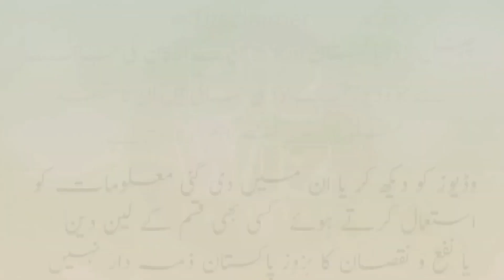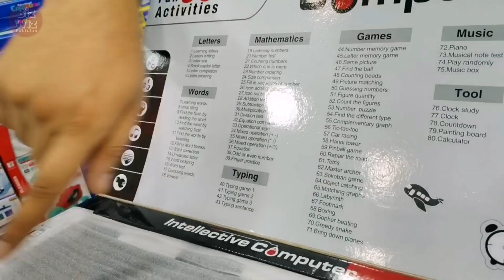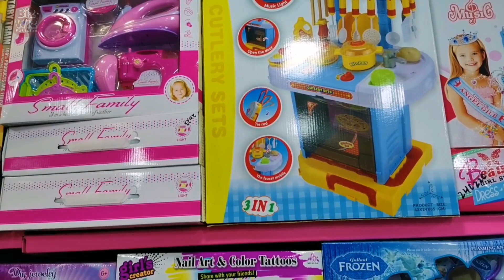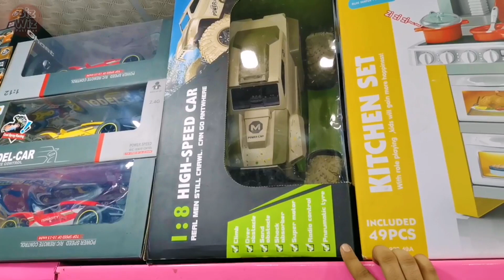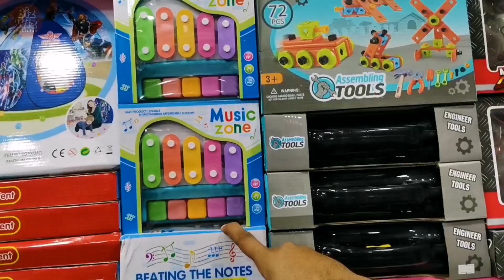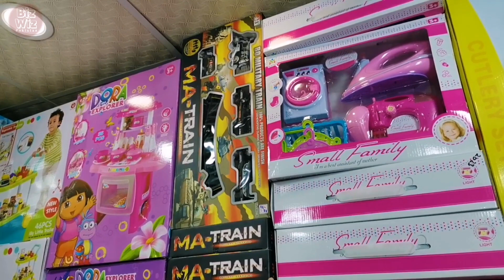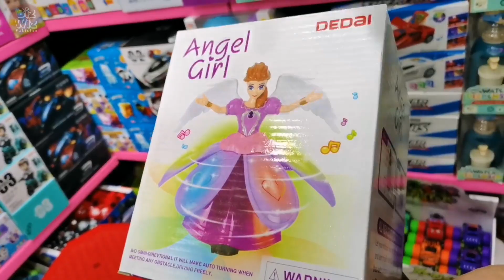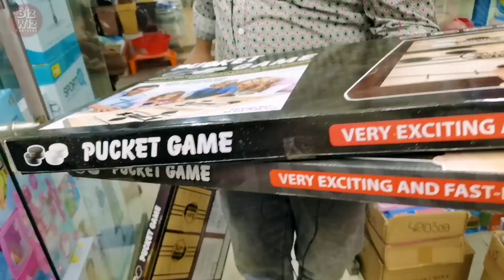imported toys wholesale and retail for kids at gul plaza | electronic toys wholesale market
imported toys wholsale and retail for kids at gul plaza, electronic toys wholesale market, toys, BizWiz Pakistan

Shop is located in Gul Plaza, Karachi and the contact person is Mr Owais 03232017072. Please contact him directly.

How to start small business with less investment, how to start online business with less money, online business ideas, if you are thinking of starting a new business then you are at the right place. You may contact this shop for online purchase at wholesale price and sell them online on retail price thus making considerable profits. Enjoy!